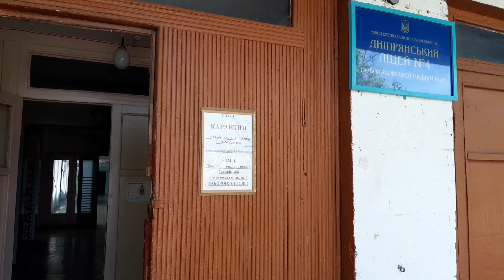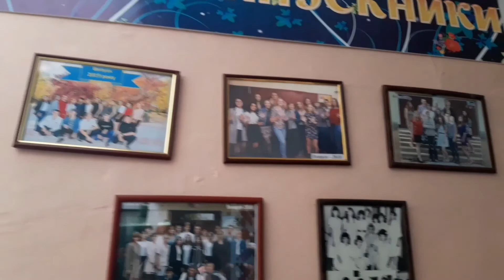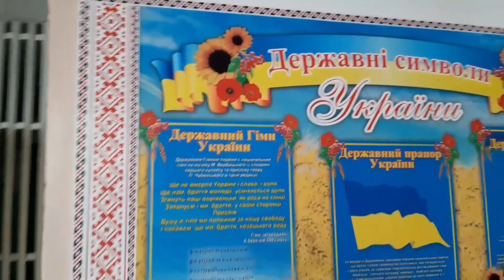Новая Каховка, Днепряны, школа, фойе. Обзор Днепрянской школы.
Новая Каховка, Днепряны, Херсонская область, входим в фае школы. Днепрянская школа, обзор территории. Добрая память о школьных годах всем выпускникам.